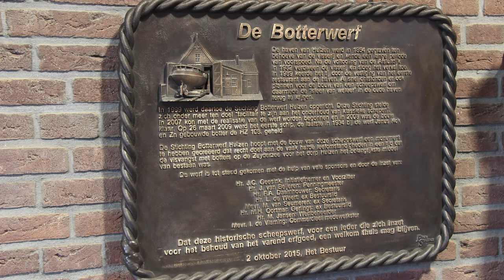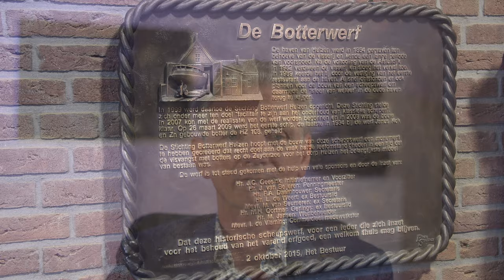bronzen borstbeelden en plaquettes - (c) 2020 PhotoSculptura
bronzen borstbeelden en plaquettes

Borstbeelden en plaquettes  voor familiebedrijven en gemeenten. Met passie, kennis en ervaring maken wij deze voor u op basis van foto's. U mag daarbij uiteraard rekenen op een hoogstaande en persoonlijke service passende bij een dergelijk exclusief en persoonlijk kunstwerk.

U bent tijdens het gehele proces direct betrokken via internet of persoonlijk. Zo mag u het bronsgieten zelf komen bekijken en dit gloeiende proces beleven.

referenties:
Koos Alberts, Kardinaal Danneels, Boet van Dulmen, Gerard Kerkum (Feyenoord) enzovoort.

PhotoSculptura is het eerste luxemerk op het gebied van bronzen borstbeelden. Ons logo is uw garantie voor exclusiviteit, authenticiteit en kwaliteit.

Voor het maken van deze video is gebruik gemaakt van de volgende apparatuur:
camera:
- Sony a7iii
- Zeiss 55 1.8
geluid:
- draadloze microfoonset: Deity Connect
- richtmicrofoon Rode Video NTG
belichting:
- Falcon Eye RT18